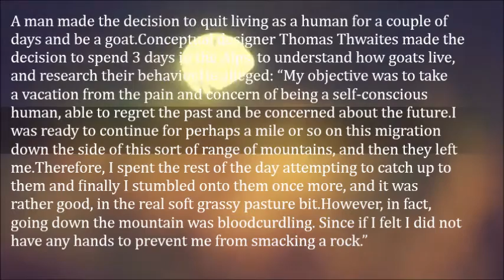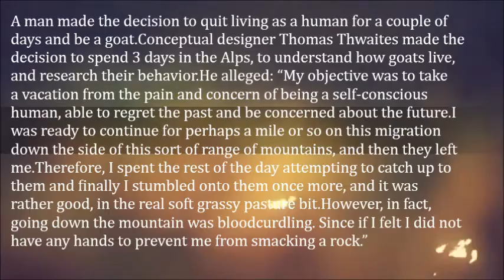Man Gives Up Living Life As A Human To Be A Goat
A man made the decision to quit living as a human for a couple of days and be a goat.

Conceptual designer Thomas Thwaites made the decision to spend 3 days in the Alps, to understand how goats live, and research their behavior.

He alleged: “My objective was to take a vacation from the pain and concern of being a self-conscious human, able to regret the past and be concerned about the future.

I was ready to continue for perhaps a mile or so on this migration down the side of this sort of range of mountains, and then they left me.

Therefore, I spent the rest of the day attempting to catch up to them and finally I stumbled onto them once more, and it was rather good, in the real soft grassy pasture bit.

However, in fact, going down the mountain was bloodcurdling. Since if I felt I did not have any hands to prevent me from smacking a rock.”